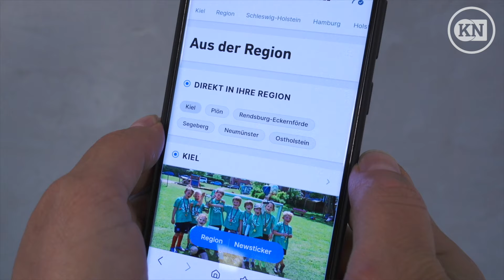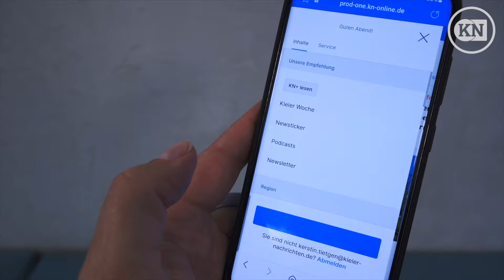Schneller, besser, klarer: Was wir für Sie verändert haben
Neuanstrich für den Digitalauftritt: Auf KN-online.de erwarten Sie künftig
eine moderne Optik, schnellere Ladezeiten und viele weitere Funktionen.